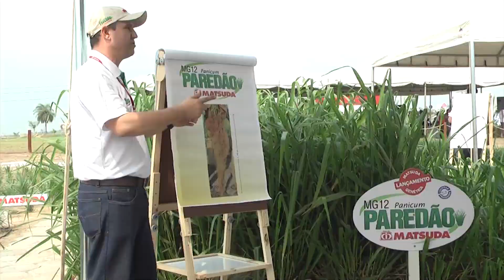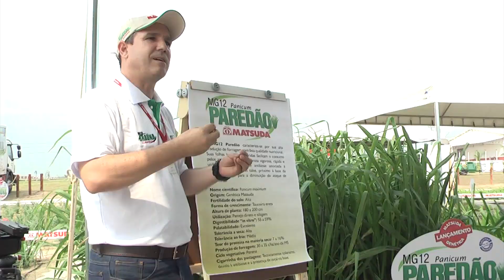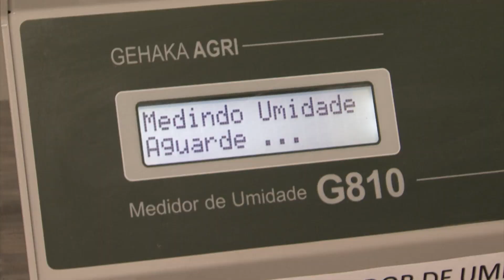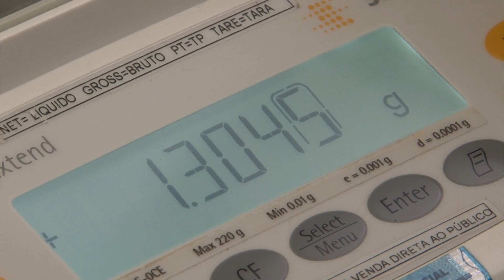Matsuda apresenta novas cultivares MG-12 e MG-13 em Imperatriz - MA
Em evento realizado no último dia 26, na sede da Divisão Imperatriz(MA), do Grupo Matsuda, a empresa apresentou aos clientes e pecuaristas da região, duas novas cultivares de gramíneas forrageiras: MG12 Paredão (Panicum maximum) e MG13 Braúna (Brachiaria brizantha), cultivares de alto potencial genético.